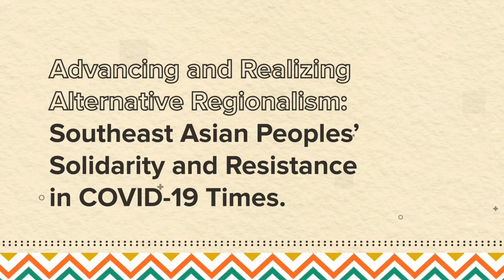Reclaiming the Region: Alternative Regionalism in the 3rd Regional Conference on Alternatives